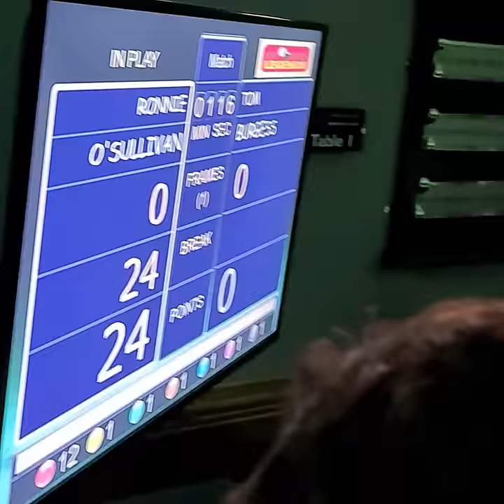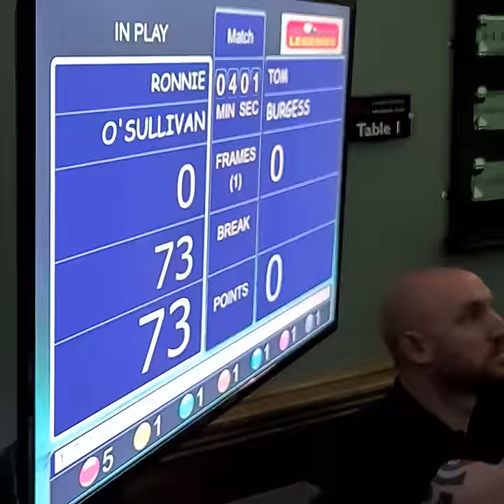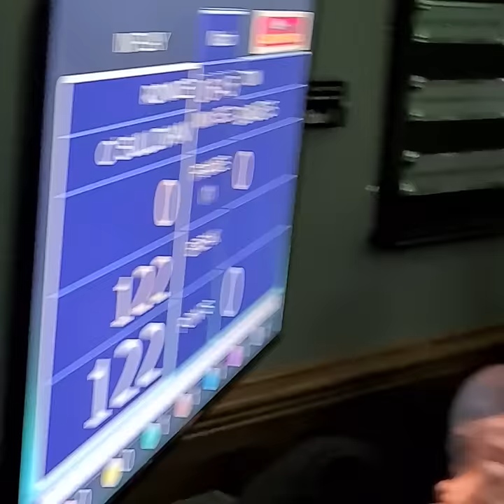Tom Burgess vs Ronnie O' Sullivan, 147 maximum. Landywood Snooker Club - 30.01.22